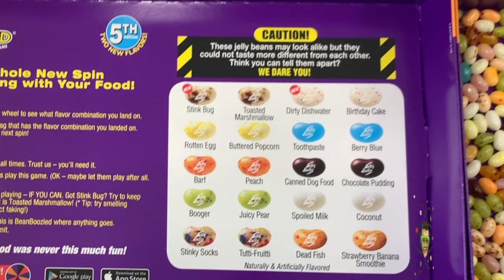BEAN BOOZLED CHALLENGE GONE WRONG! Super Gross Jelly Beans!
Bean Boozled Time! 5TH EDITION with 2 brand new flavors!

These things really do taste gross!

CAUTION - WEIRD AND WILD FLAVORS!!

The 5th Edition BeanBoozled flavor pairings are:

Dirty Dishwater/Birthday Cake – NEW
Stink Bug/Toasted Marshmallow – NEW
Barf/Peach
Toothpaste/Berry Blue
Rotten Egg/Buttered Popcorn
Stinky Socks/Tutti-Fruitti
Canned Dog Food/Chocolate Pudding
Spoiled Milk/Coconut
Dead Fish/Strawberry Banana Smoothie
Booger/Juicy Pear

YOU DONT KNOW WHICH ONE YOU'RE GOING TO GET UNTIL ITS TOO LATE!

Are you ready to be BeanBoozled®? We challenge you to try this game out if you dare!